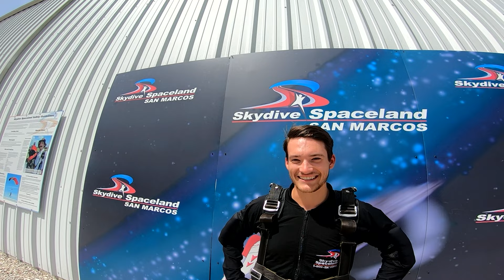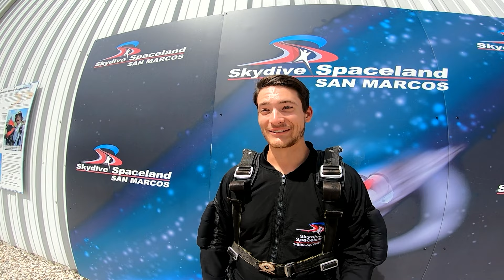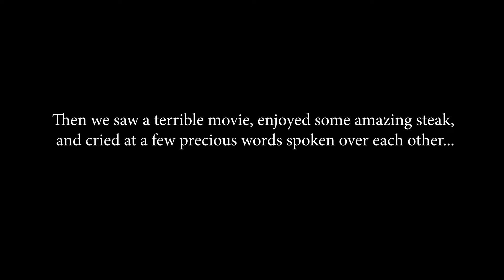Reagan/Faith VLOG #1 Day of proposal 4K